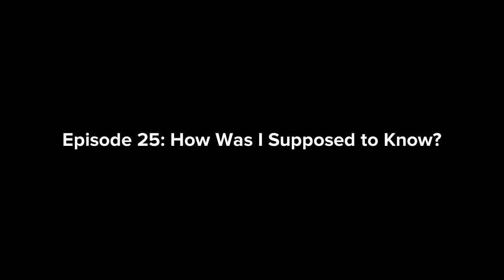Belle, the Naughty Daughter (Episode 25: How Was I Supposed to Know?)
Belle, the Naughty Daughter: Series 2, Episode 11